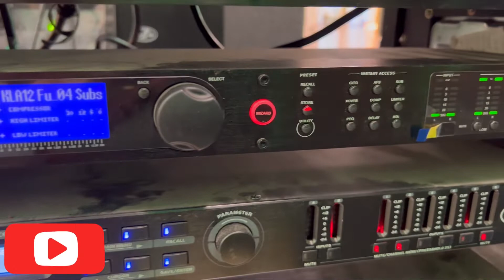Ashley quince en san jose ca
Bonita decoración por celias boutique en san jose ca